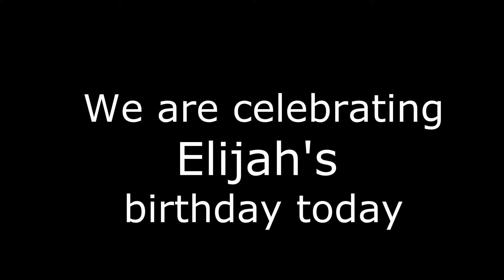Elijah's Birthday Song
Celebrating Elijah's birthday today?  Simply Share, Post and Celebrate any and all Elijahs  you know with this birthday video.Elijah's Birthday Song Video.  Need another name? Search the Your Birthday Song Youtube channel.

It's Your Birthday Today (The Modern Birthday Song)